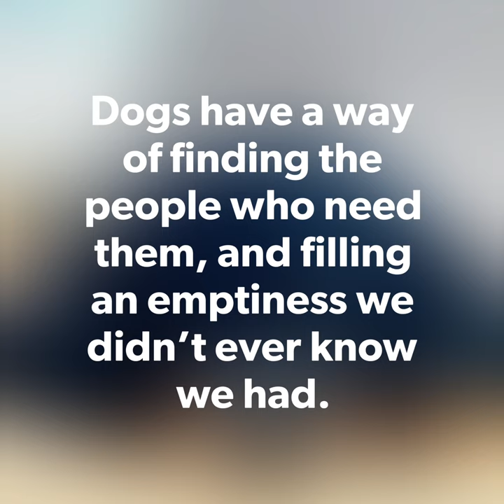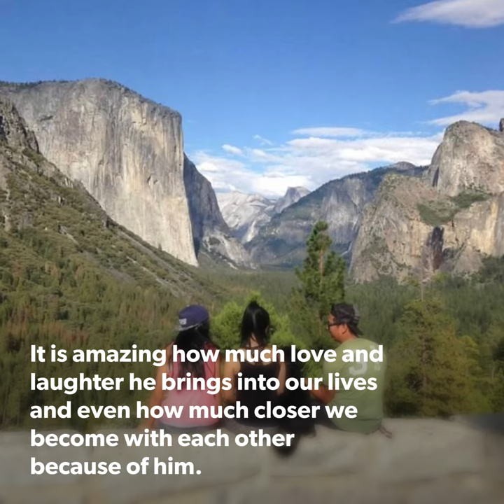Our dog’s last goodbye - You will be missed Shadow❤️